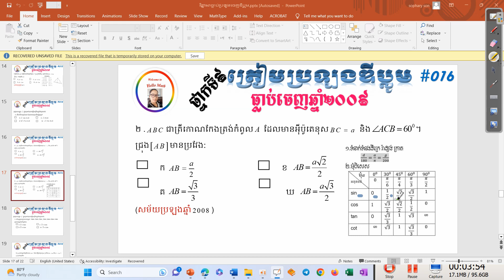ថ្នាក់ទី៩ត្រៀមប្រឡងឌីប្លូម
សួស្តីអ្នកទាំងអស់នេះជាវិញ្ញាសាធ្លាប់ចេញប្រឡងតាមឆ្នាំសង្ឃឹមទទួលជោគជ័យក្នុងការប្រឡងទាំងអស់គ្នា
ជួយSubcribe ម្នាក់មួយផងណាប្អូនៗដែលថ្មីៗដើម្បីទទួលបានវិដេអូននិងជាកម្លាំងចិត្តសម្រាប់គ្រូណា